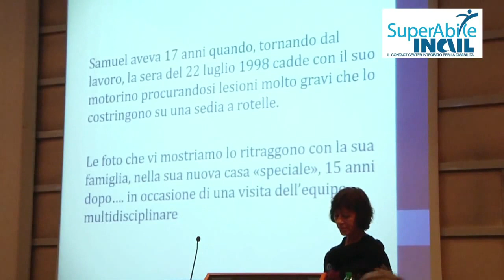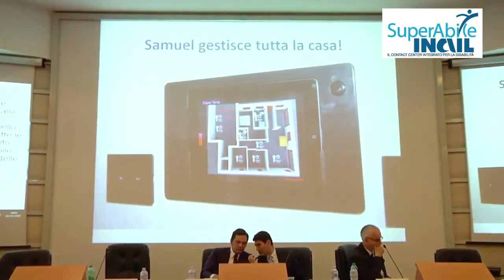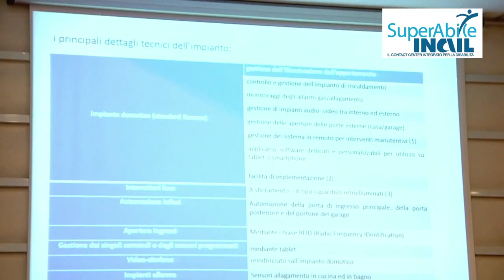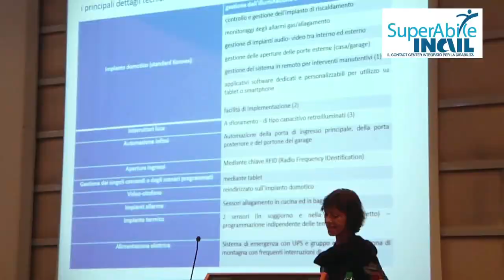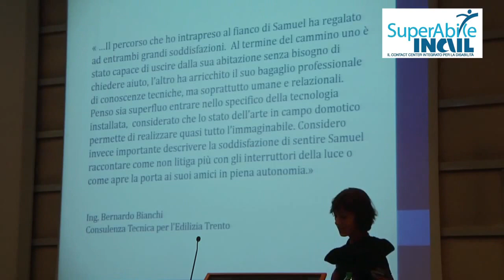Relazione Nicoletta Vego Scocco, INAIL Trento, versione con LIS - (03-12-2015)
Relazione Nicoletta Vego Scocco, INAIL Trento

Roma, 3 Dicembre 2015 - Auditorium INAIL - Piazzale Giulio Pastore 6

Convegno "La disabilità non è un problema! Nuove frontiere dell'accessibilità alla cultura, alla tecnologia, allo sport"

promosso da:
- Contact Center Integrato SuperAbile - INAIL
- MiBACT - Ministero dei beni e delle attività culturali e del turismo
- CIP Comitato Italiano Paralimpico

in occasione della
XXIV Giornata Internazionale delle Persone con disabilità

Riprese e montaggio video a cura Cooperativa Sociale Integrata MATRIOSKA